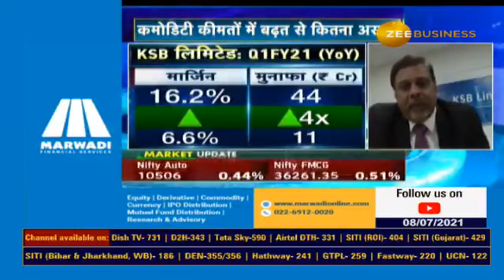News Par Views: In a Conversation with KSB Ltd Management